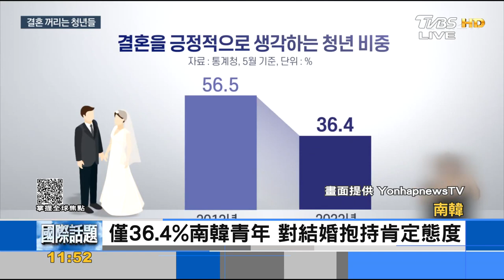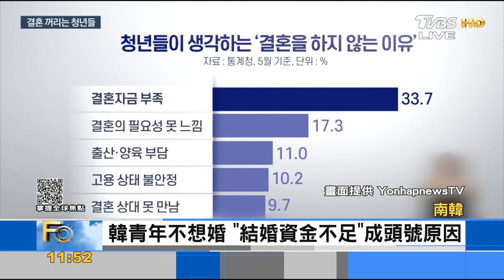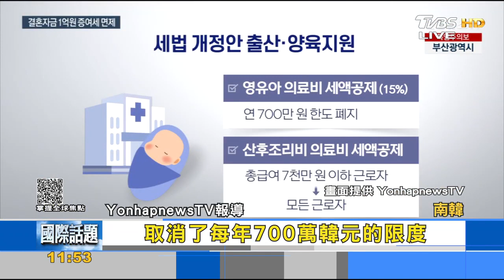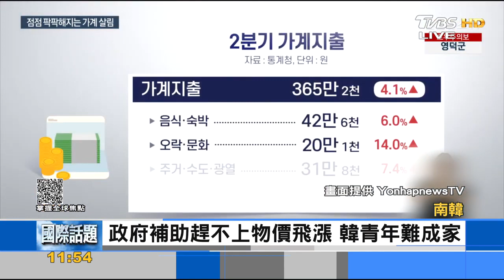【精選】結婚資金不足 韓青年越來越不想步入禮堂【金臨天下X FOCUS】